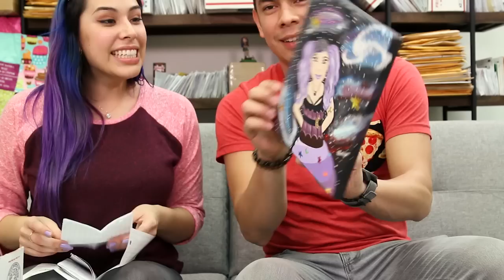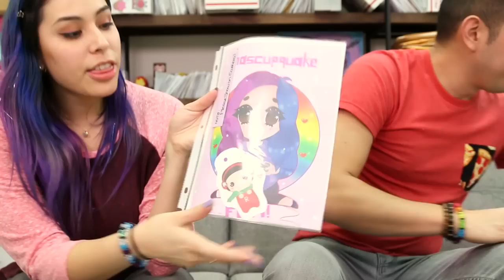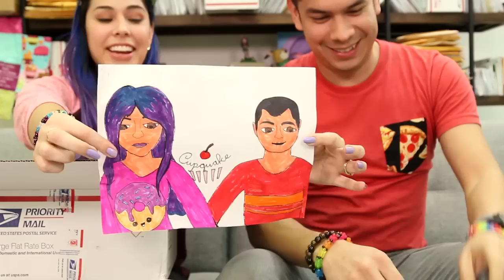SWEET MAIL, FAN ART & MORE!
It's Fan Mail Friday! We are opening up more packages and letters you all have sent us, in our new SET! What do you guys think? Thank you for all of your amazing gifts!